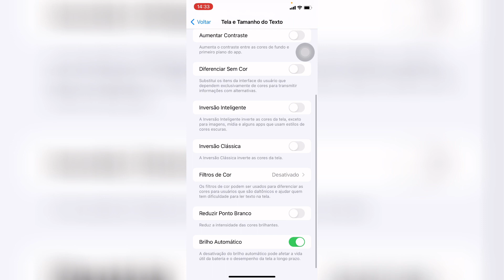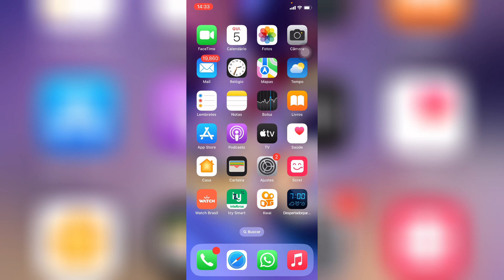Como Desativar o Brilho Automático do iPhone